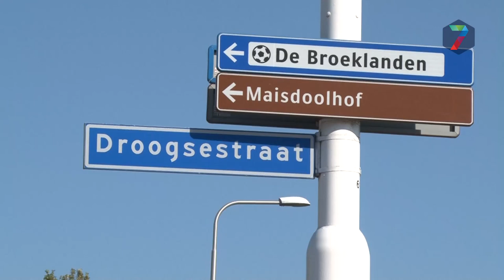Bewoners Malden bezorgd om 'gevaarlijke rotonde'